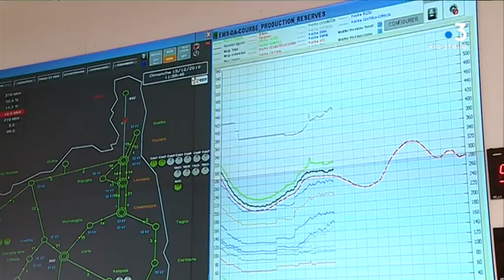Vigilance orange « vent violent » en Corse : comment EDF gère-t-elle les situations de crise ?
La Corse a été placée en vigilance orange « vent violent » les vendredi 13 et samedi 14 décembre. Un épisode venteux qui a entraîné son lot de perturbations, notamment sur le réseau électrique. Une équipe de France 3 Corse a suivi la gestion de la crise auprès des salariés d’EDF.

Intervenants - Marc Trojani
, Technicien EDF ; Clément Seugé
, chef du service réseau EDF Corse.
Equipe - QUILICHINI Thibault ; BATTESTI Flora ; GUICHARD Frédéric.